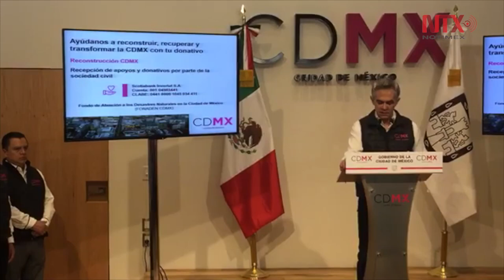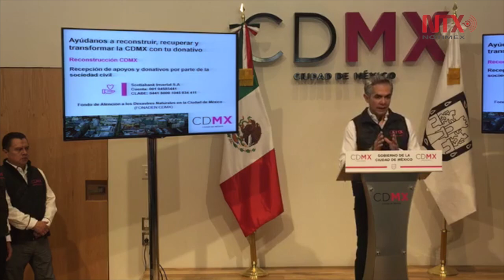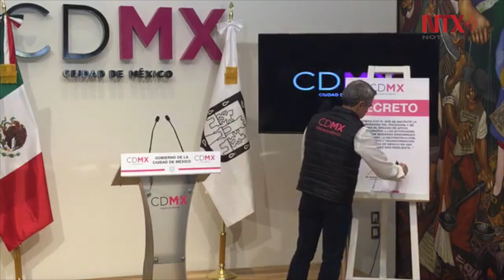Mancera firma decreto para reconstrucción y recuperación de la ciudad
En conferencia de prensa, el mandatario dio a conocer las medidas que entrarán en vigor a partir de mañana, que consiste en otorgar un apoyo temporal de tres mil pesos mensuales para renta de un inmueble, mientras se realice un dictamen sobre los daños de las viviendas.